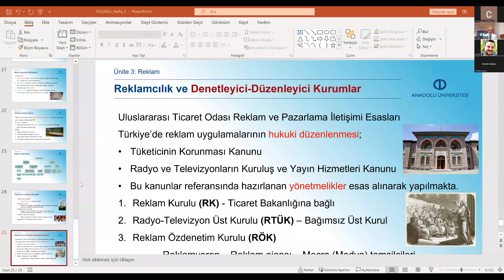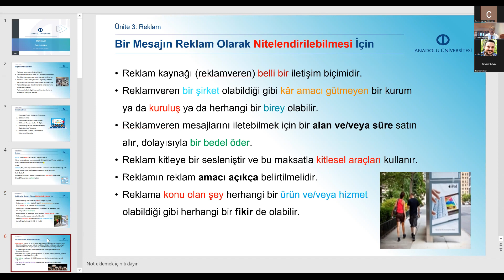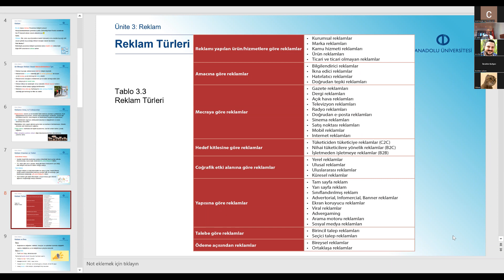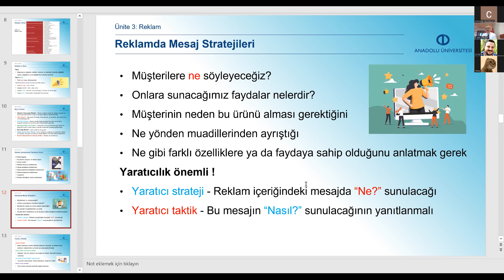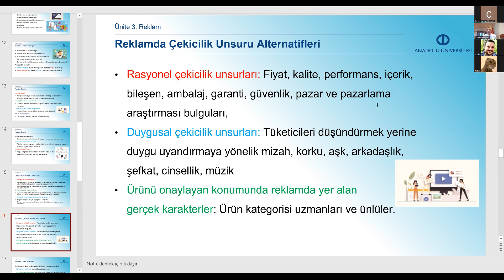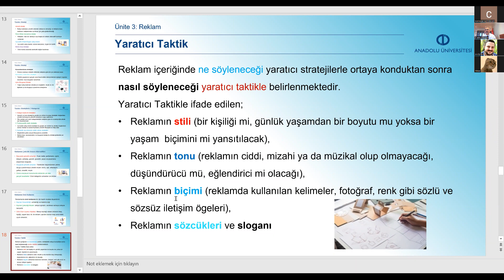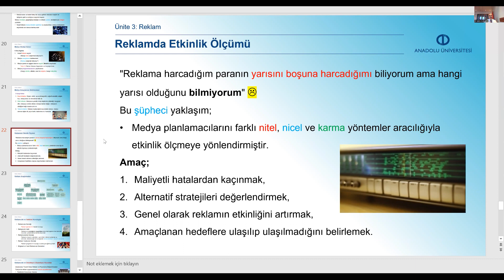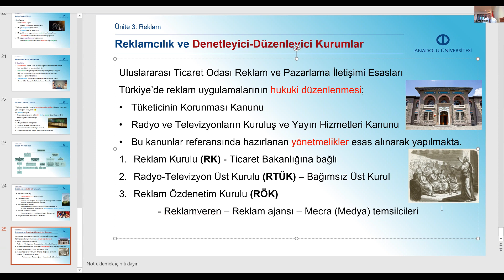PAZARLAMA İLETİŞİMİ (ÜNİTE 3)